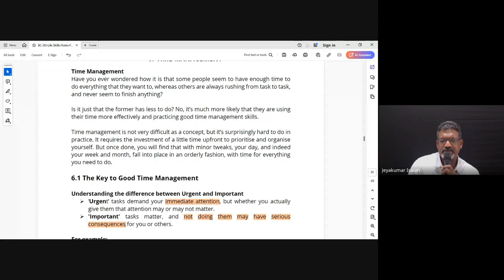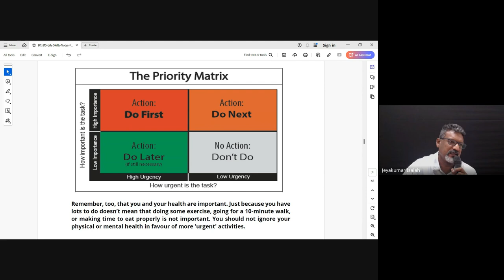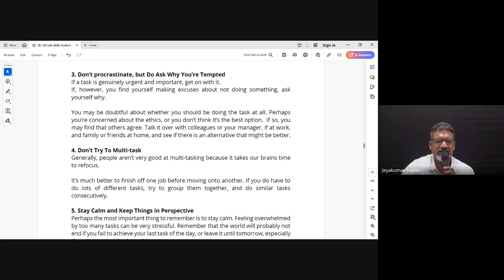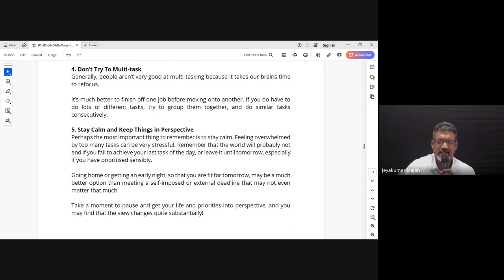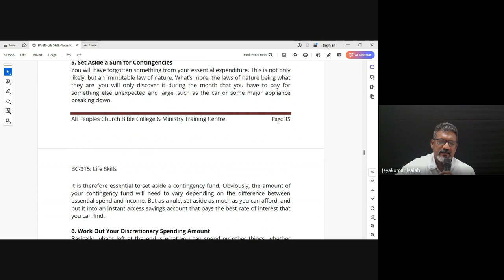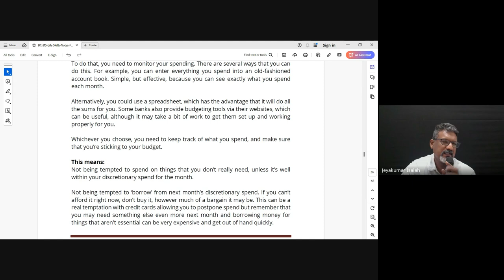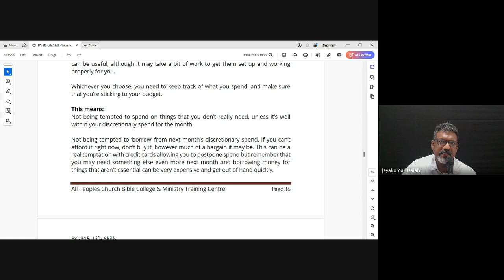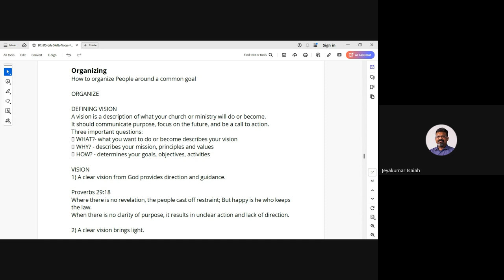Life Skills | Lecture 5 : BC315-LS-20240919